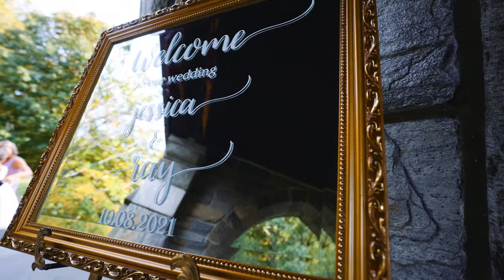RAY + JESSICA | The Long-Awaited Ceremony | Wedding Highlight Video at Merion Tribute House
Photo/Video: J&J Studios - @jjstudiosphiladelphia